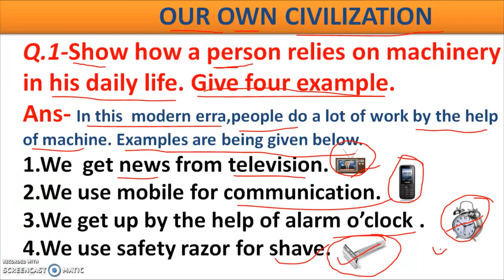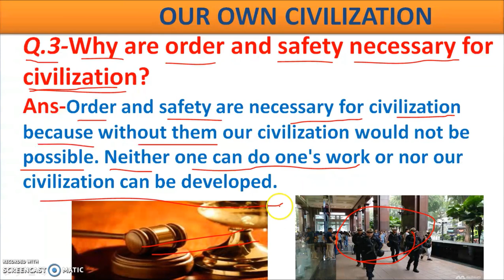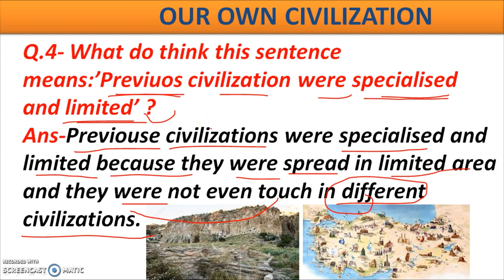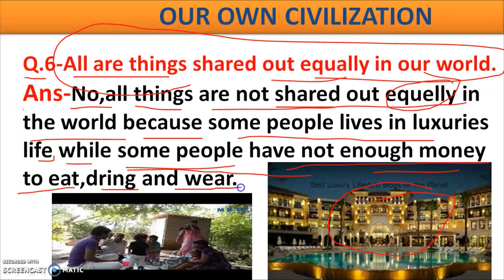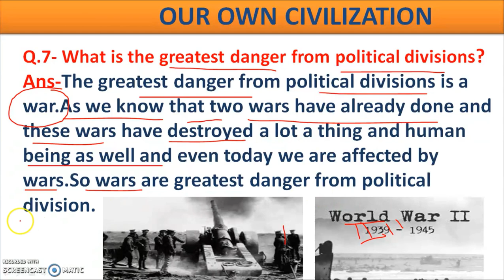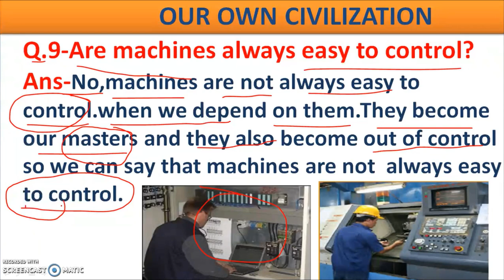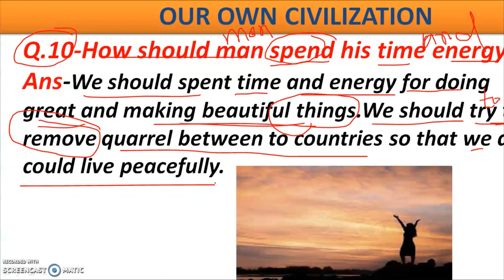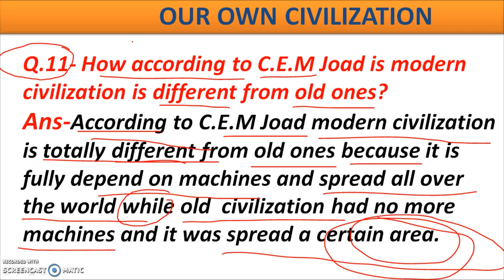12th English | Our Own Civilization (50 Marks)Questions & Their Answers in Hindi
Our  Own Civilization is a very interesting lesson from 50 marks English book of class 12th which is written by C.E.M Joad. In this video I have explained the answers of the questions step by step in Hindi.